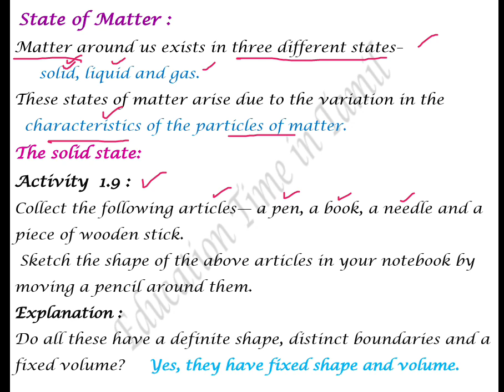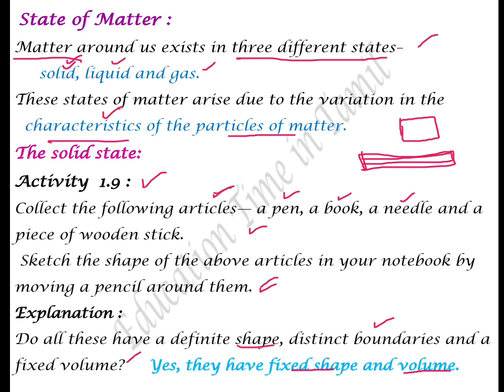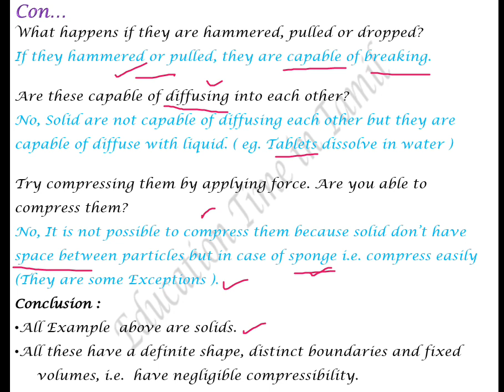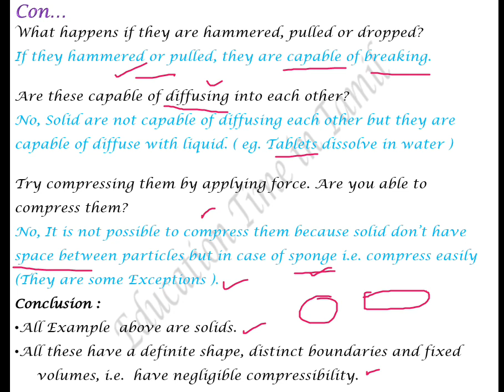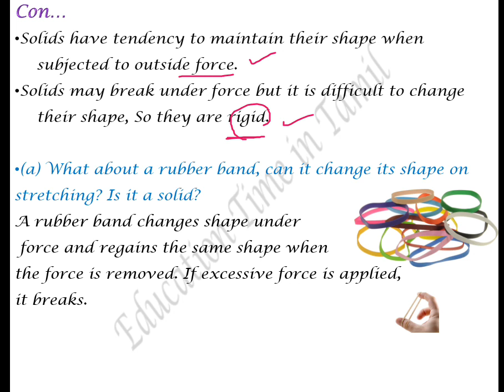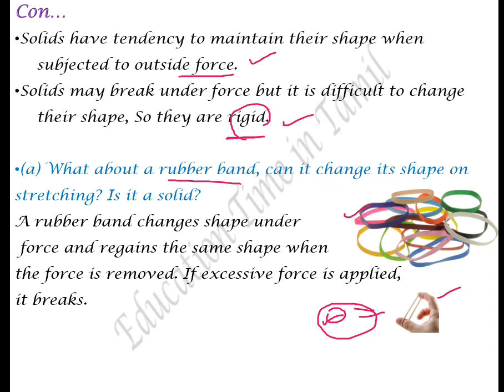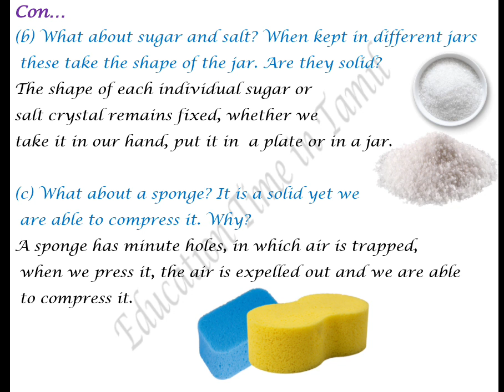CBSE Class9 Science in Tamil Chap1 matter in our surroundings Part 4 state of matter&The solid state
CBSE Class9 Science in Tamil Chapter-1 matter in our surroundings Part -4 state of matter & solid state & Activity 1.9.